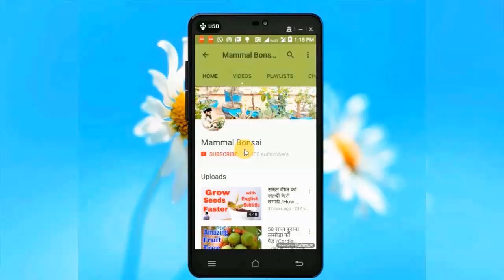बटन रोज़ को गमले में कैसे लगाए /Grow fast your Button Rose Plant in Pot